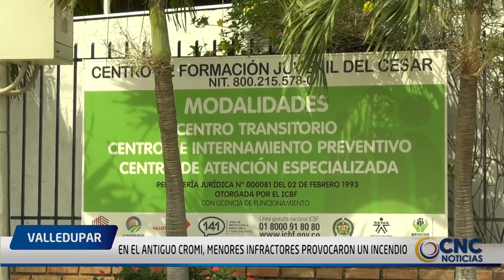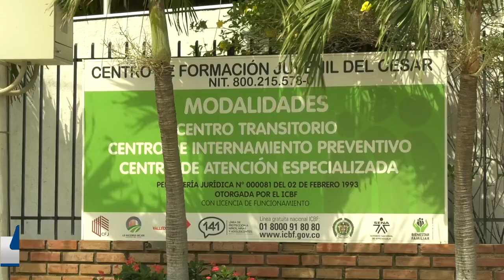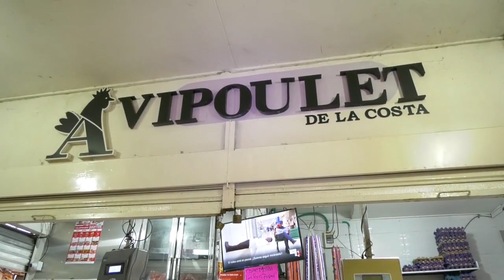EN EL ANTIGUO CROMI, MENORES INFRACTORES PROVOCARON UN INCENDIO